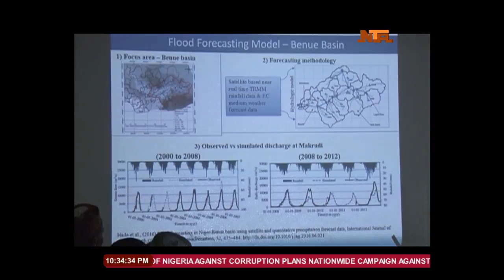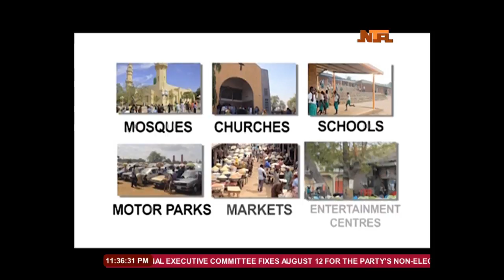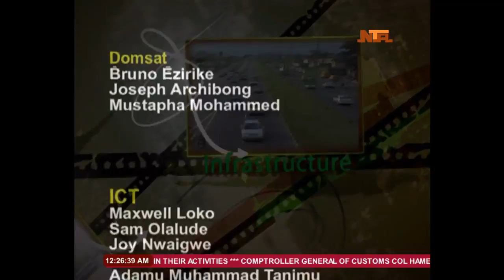NTA Network TuesdayLive With Cyril Stober 18/7/17